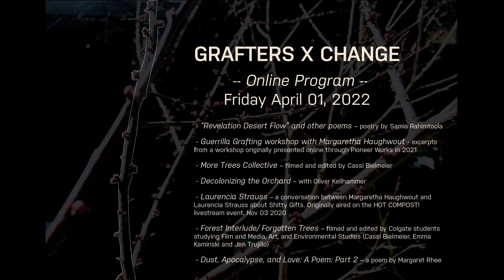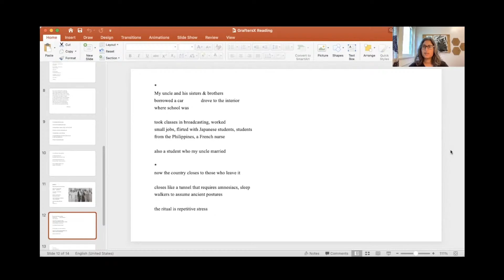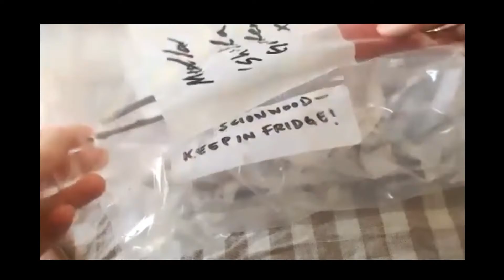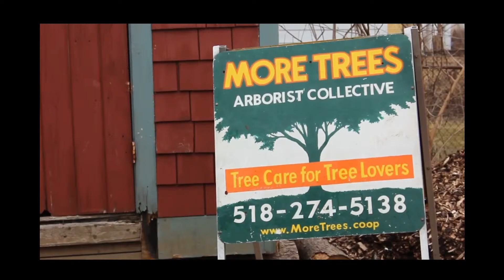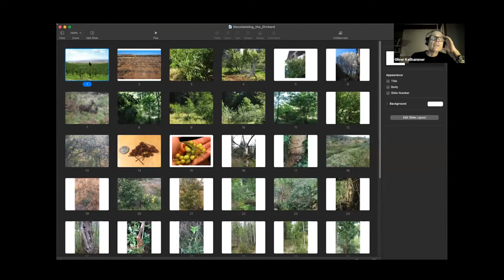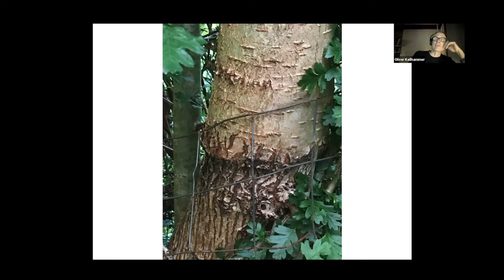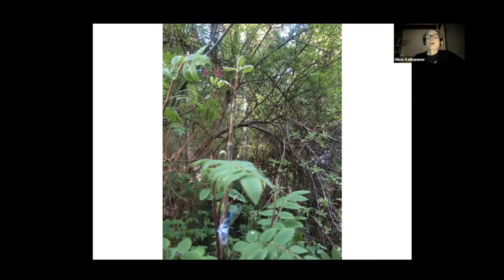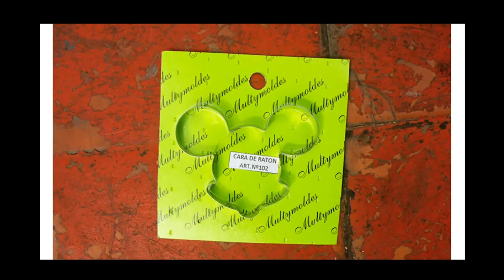Grafters X Change III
Grafters X Change is a bioregional eco-art event where fruit tree enthusiasts throughout Central New York converge to share scionwood and seeds, skills, fruit foods, and art projects in a collaborative and interdisciplinary setting. We are committed to ecological justice and honor ancestral legacies of multispecies collaboration and care.

We will have streamed video and audio works tied to food forestry, guerrilla gardening, grafting, abolitionist landscapes, surviving and collective thriving in the Capitalocene. Artist, activist, ecologist and poet contributions include Radical Gardeners NYC, Roots Unbound, Seoidín O’Sullivan, Margaret Rhee, Samia Rahimtoola, Craig Santos, Lisa Wujnovich and Marta Lucia, the Environmental Performance Agency, Oliver Kellhammer, and many others.